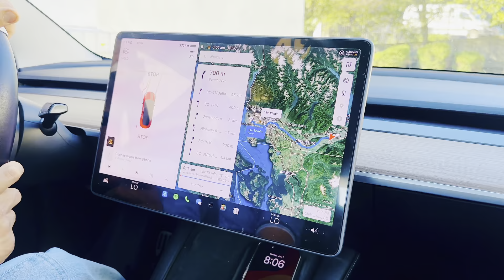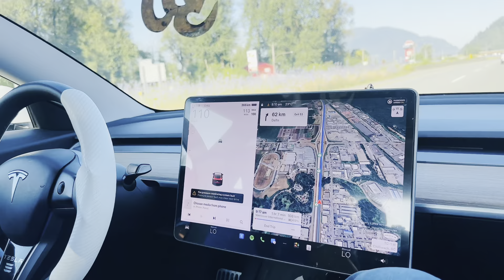Mom traveling india to canada 🇨🇦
Mom traveling india to canada canadalife#India#to#canada#mom
traveling